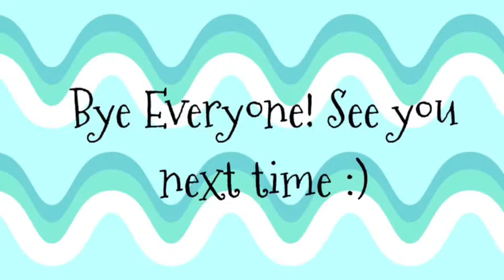Playing Battlelands With DrMaster (my best bud) 😀😀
Hello, it’s been a while since I’ve uploaded a video :/ But here is a new one! I played Battlelands with my BFF DrMaster... Hope you enjoy this video!